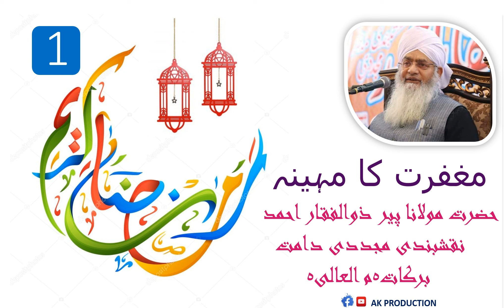Maghfirat Mahina I Peer Zulfiqar Ahmed Naqshbandi DB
Shaykh Zulfiqar Ahmad Naqshbandi (born 1 April 1953) is one of the leading mashaekh of Tasawwuf in the present era. Formally granted authorization (Ijazah-o-Khilafat) in the Naqshbandi spiritual path (Silsila), he retired from his position as General Manager (Planning and Development) at the age of forty to devote himself entirely to the service of Islam. He has travelled to more than sixty countries transforming the lives of people all over the world. A testament to his deep love for Allah, his uncompromising dedication to Sunnah of the blessed Prophet (PBUH), and his firm adherence to Islamic Law (shariah) is that thousands of religious scholars and students of Islamic learning are among his students (murids). Furthermore, he has written dozens of books and over 200 books have been produced from his lectures, many of which have been translated into several languages.
Shaykh Zulfiqar Ahmad is one of the most famous Naqshbandi Shaykhs of Tasawwuf with a worldwide following. Hundreds of thousands of seekers across the world, from America and Africa to Southeast Asia and from Russia to Australia count themselves among his students.